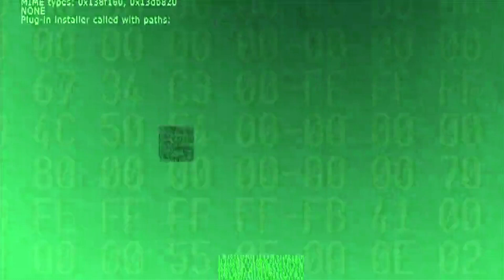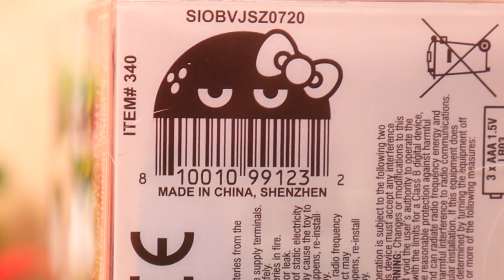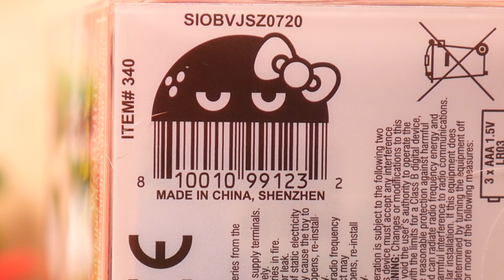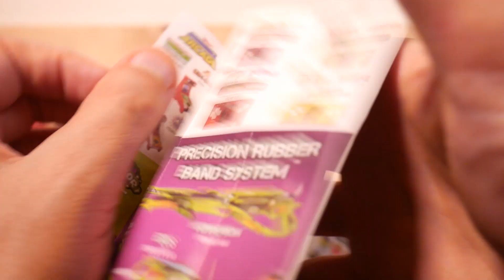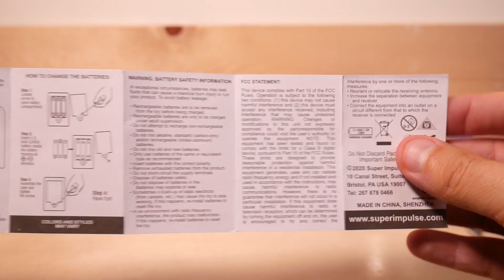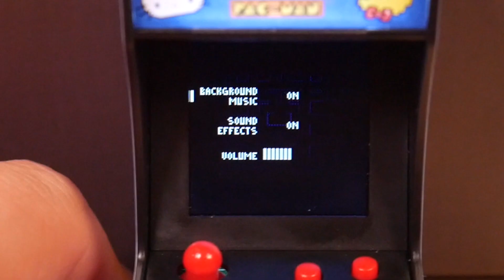🕹️ 😻 Worlds Smallest Tiny Arcade Hello Kitty Pac-man Unboxing and Gameplay 😻🕹️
Tiny Arcade Hello Kitty Pacman
Tiny Arcade Pacman
Tiny Arcade Ms. Pacman
Well, here we go! SuperImpulse kindly sent me the remaining 4 of their tiny arcades to look at. As I have covered EVERY other arcade individually I'm going to do the same with these so I'm going to start with the Hello Kitty Pacman edition. The addition of some oft-requested features makes this one a really solid addition, even if it was not really in the arcades.

Questions, Comment or Hardware/Software review request?
Call Rob!
On Steam, Origin, and Xbox Live: Retr0Rob (first “0” is a zero)

Feel free to send me postcards to say hi!